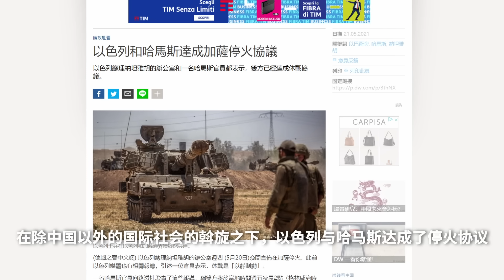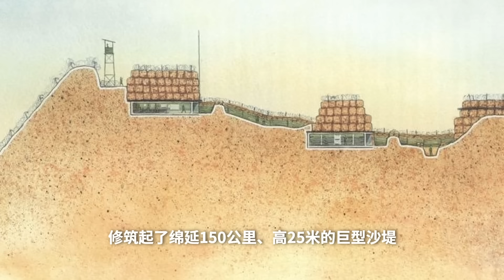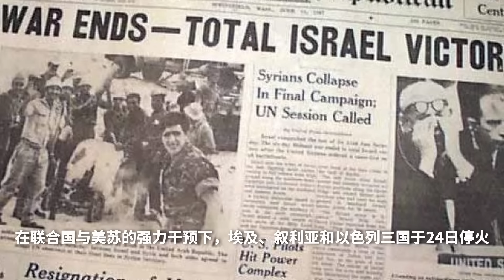以色列被打的差點亡國?1973年的贖罪日戰爭怎樣改變了阿以之間的政治格局?強悍的以色列該怎樣立足中東? | 說真話的徐某人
敘利亞和埃及聯手進攻以色列，竟然差點就成功了?70年代的以色列孤身一人對抗幾乎整個世界。從那之後，以色列的手段改變了嗎？

00:00 開場
00:44 以色列與哈馬斯停火
01:46 贖罪日戰爭的起因
05:17 埃及軍隊攻入西奈
08:12 敘利亞軍突破戈蘭
08:12 敘利亞軍突破戈蘭
09:12 以色列絕地反擊
12:17 戰爭改變了什麼？

歡迎加入頻道會員：shorturl.at/rzMW1